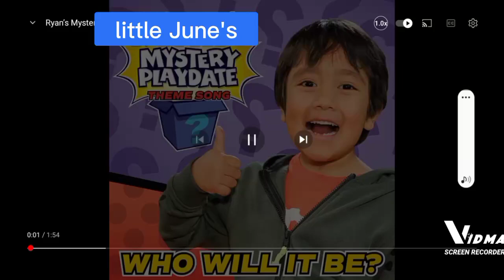little June's mystery playdate song. full song